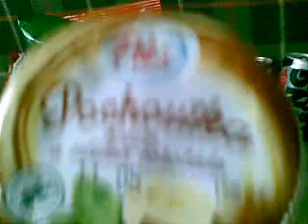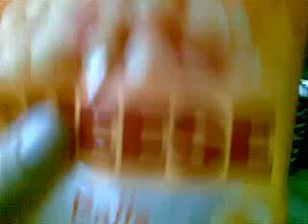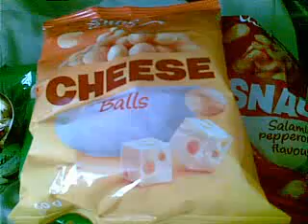Zopár veci ktoré som si kúpil v Lidly, moja video reklama pre Lidl.sk!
Toto je také moje reklamné video z mobilu s tovarom a reklama pre Lidl Slovensko tak ďakujem za podporu hehe!...